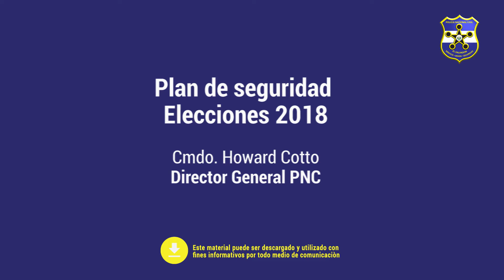Lanzamiento Plan de Seguridad Elecciones 2018